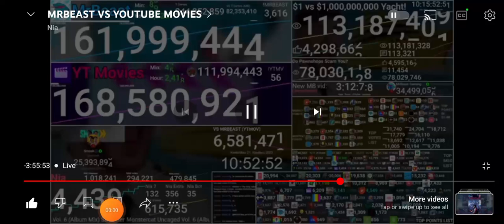MrBeast Hitting 162M subscribers [Moment 67]